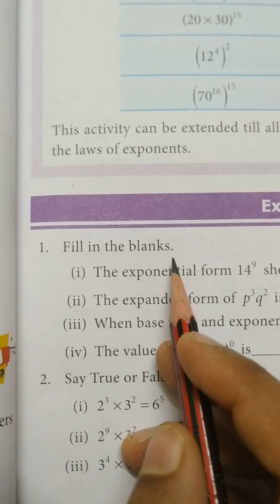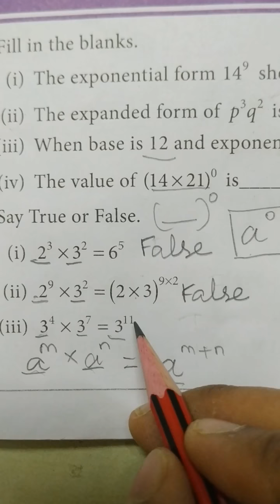TN Samacheer Class 7 Maths New Syllabus - Term 2 - Chapter 3 Algebra - Ex 3.1 Q.No: 1 & 2